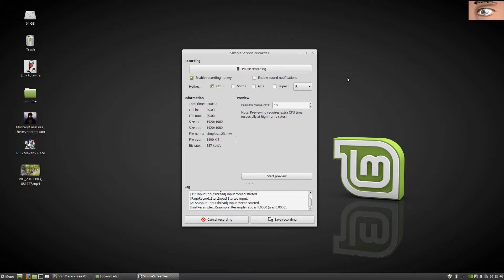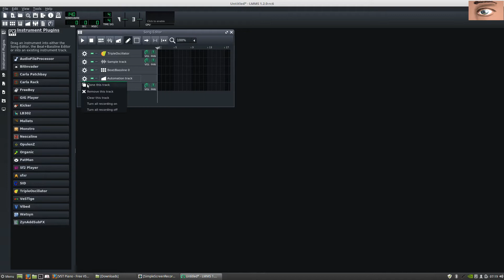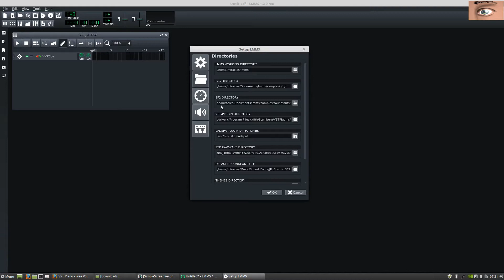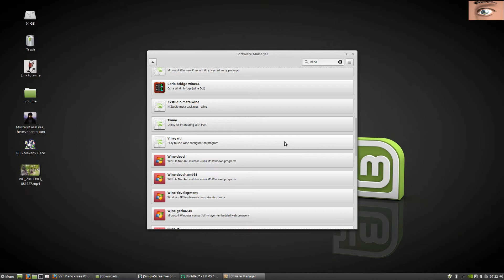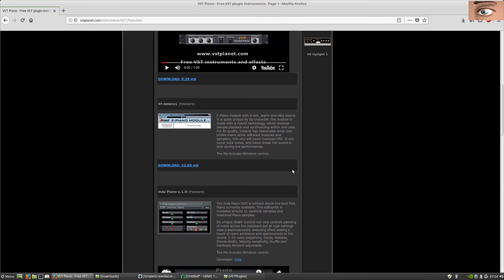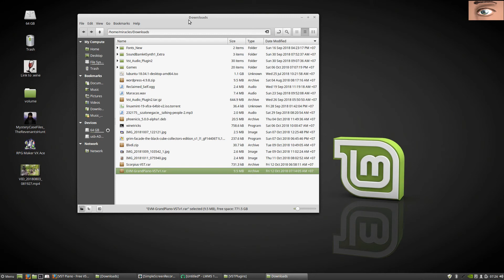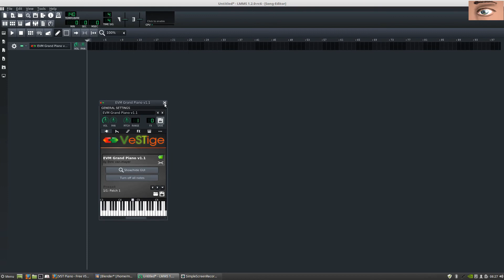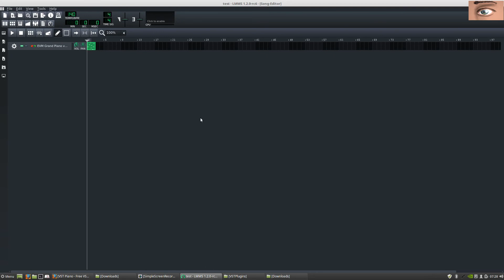How to use Windows VSTs in Linux and Ubuntu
LMMS (Stable version): follow this tutorial to integrate Vestige in this version